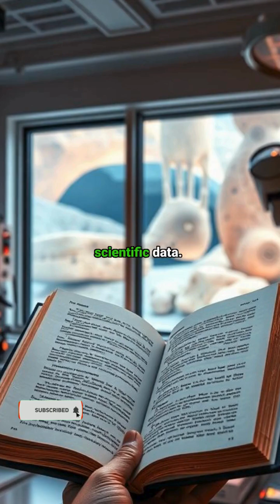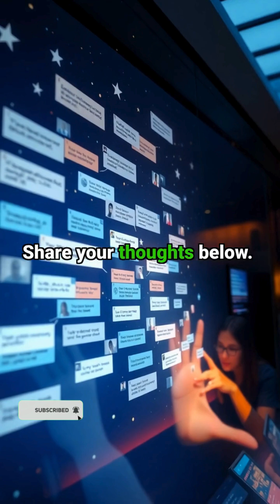The Dogon and Sirius B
Centuries before telescopes, the Dogon people of Mali described a twin star — invisible to the human eye.
They called it Po Tolo, the seed of the universe.
Modern science proved it real.
Coincidence… or contact?
✨ Ancient wisdom meets cosmic mystery.